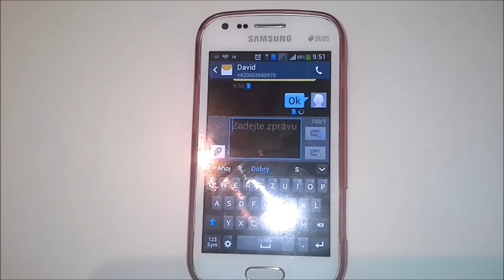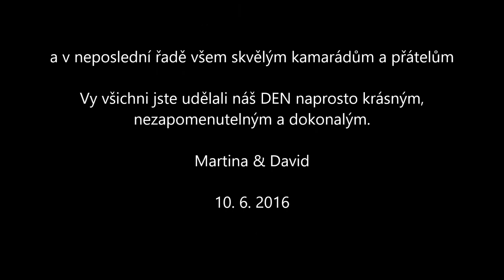Svatba Martina & David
Děkujeme všem! Bylo to krásné!!